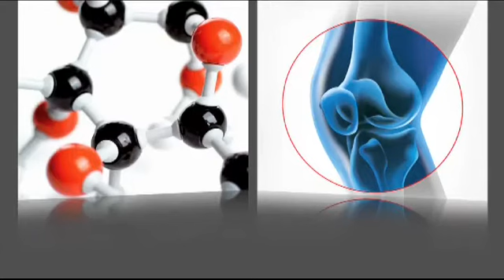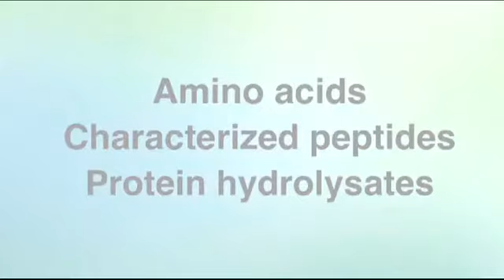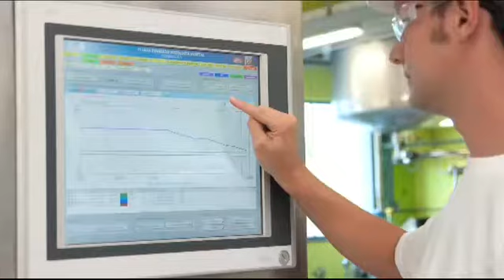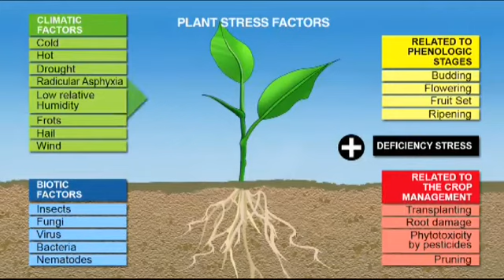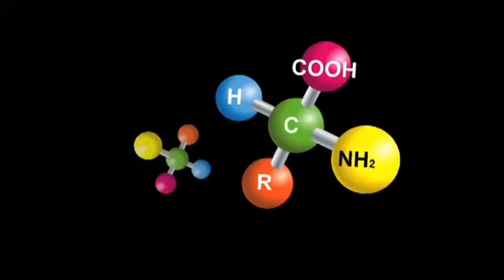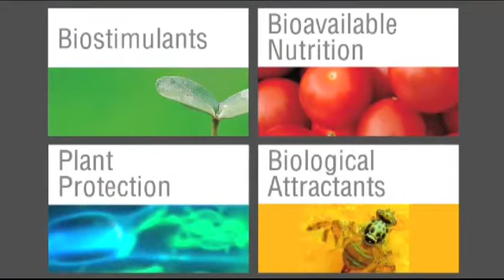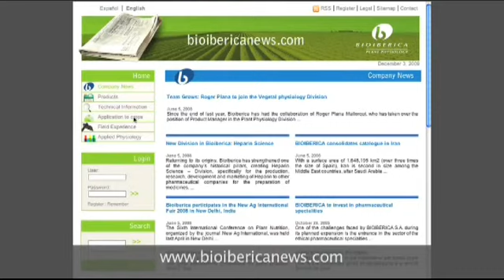Bioiberica Plant Phisiology division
We work to provide specific solutions for crop stress making us specialists in Plant Stress Management.